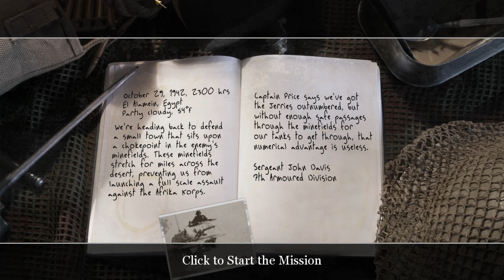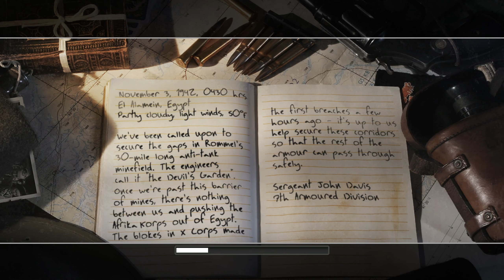Call Of Duty 2 Gameplay Walkthrough Part 4 ► Northern Egypt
Step back in time and relive the epic battles of World War II in "Call of Duty 2"! 🎮🌍

🎮 Released in 2005, this iconic first-person shooter was developed by Infinity Ward and published by Activision. It's a genre-defining game that immerses you in the heart-pounding action of WWII. 🌟🎉

In "Call of Duty 2," you'll experience the intensity of war like never before. Engage in epic battles across iconic WWII locations, from the deserts of North Africa to the streets of Stalingrad. Take on the roles of soldiers from different nations and relive their harrowing experiences. 🏹🔥

With its cinematic storytelling, realistic graphics, and intense multiplayer action, "Call of Duty 2" sets the standard for WWII shooters. It's a game that combines history, strategy, and adrenaline-pumping action into one unforgettable package. 🎬💣

Join the ranks, pick up your rifle, and prepare for war. Click play and dive into the action-packed world of "Call of Duty 2" now! 🎬🔫

🔹 Genre: First-Person Shooter
🔹 Release Date: 2005
🔹 Publisher: Activision
🔹 Developer: Infinity Ward